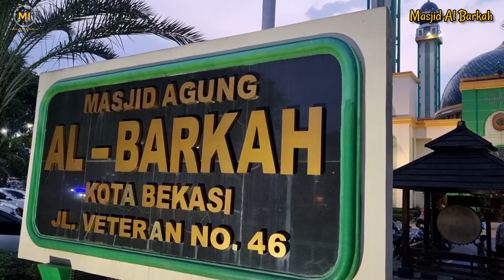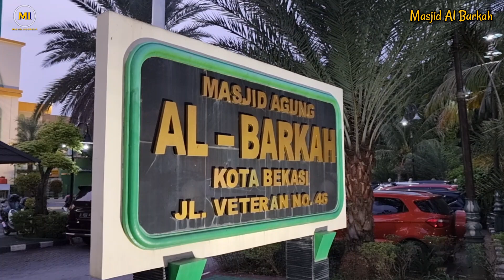ADZAN MERDU Masjid Al Barkah Kota Bekasi